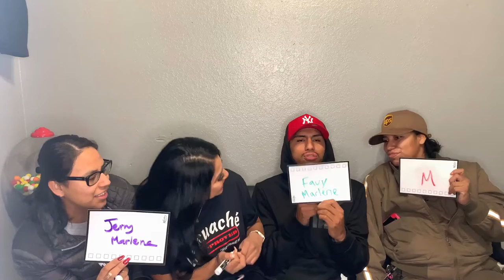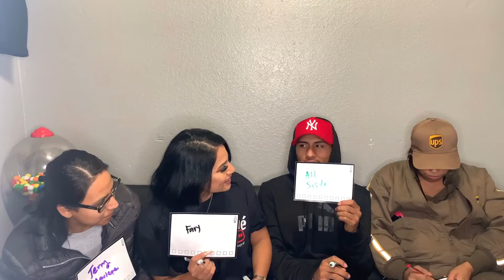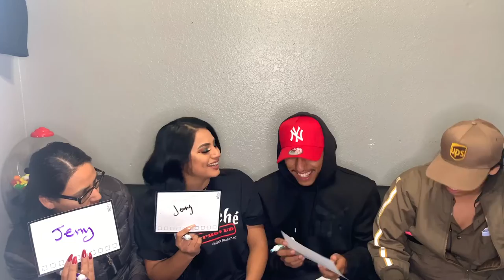EXPOSING EACH OTHER! WHO IS MOST LIKELY TO..**JERRYTWEEK DID WHAT?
Welcome back beauty babes. First time doing a challenge with my siblings. We definitely got exposed, you guys need to watch this.

SC: BEAUTYYMARSSS

Crush Lash box lashes: Marsss
Teami Blends: Marsss25